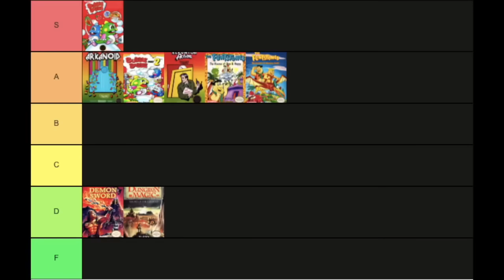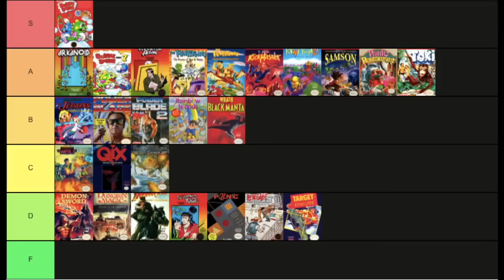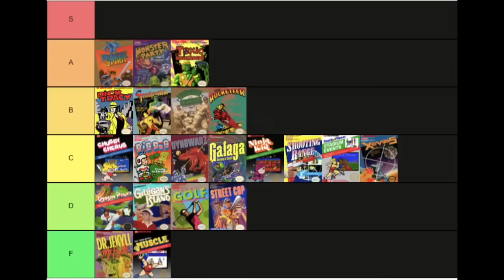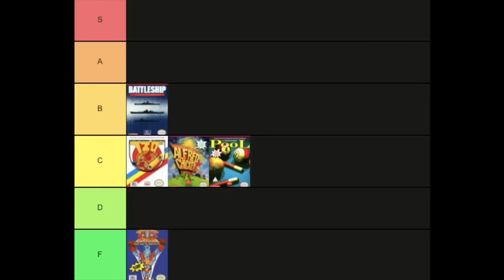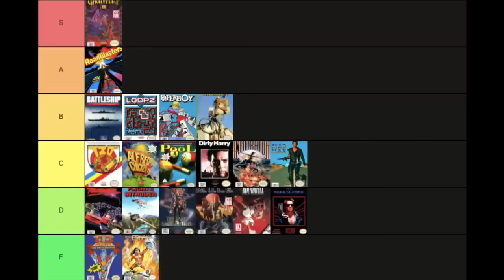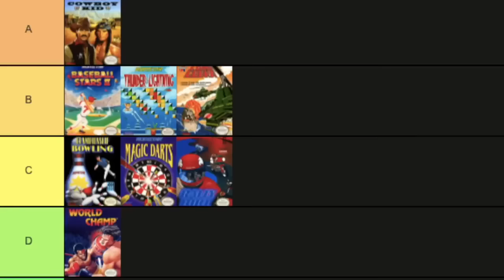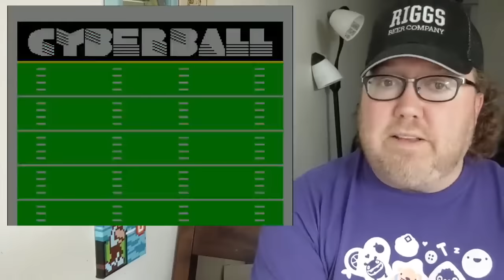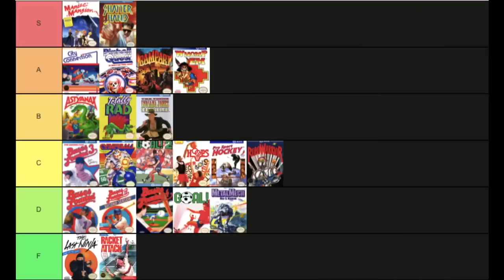Ranking the BEST and WORST NES Games from Great Companies - Marathon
MAILING ADDRESS
John Riggs
4010 Summitview Ave